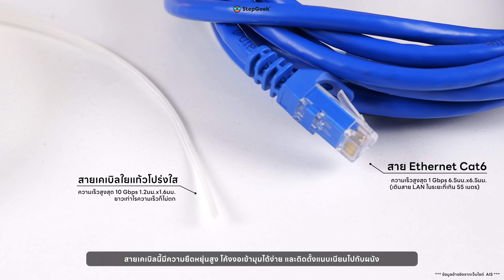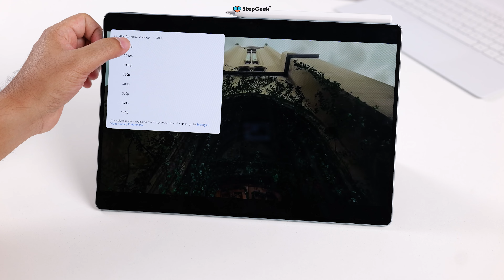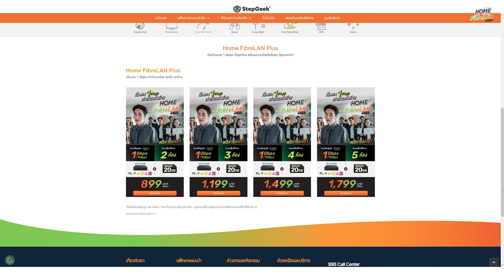เน็ตบ้านแรงทั้งบ้านใช้ FTTR ดีกว่า LAN CAT6 อย่างไร จาก AIS